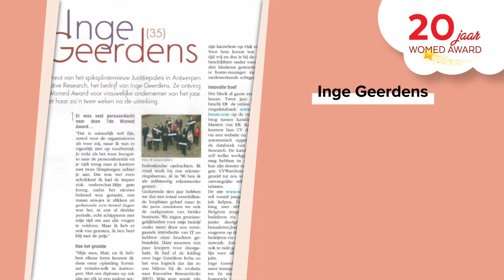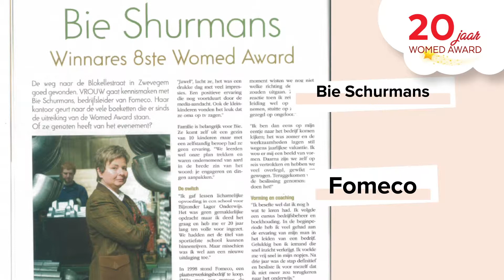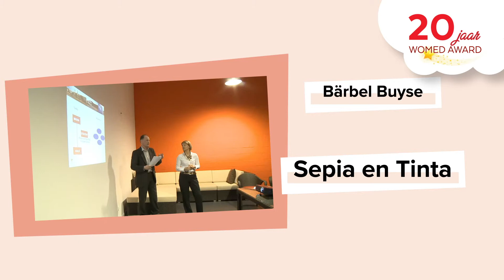Keynote 20 jaar WOMED Award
Woensdag 27 februari 2019 werd de 20ste WOMED Award uitgereikt. Tijdens deze feestelijke editie keken we terug naar de allereerste WOMED Award, en zagen we hoe vrouwelijk ondernemerschap evolueerde in de loop der jaren.